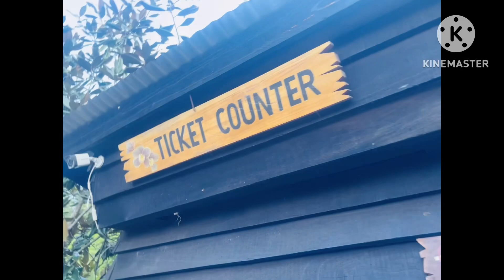Ranipool to Namchi Rose🌹garden solophok vlog!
Rose garden is a such a lovely place
Entry fee only 50 rupees per head